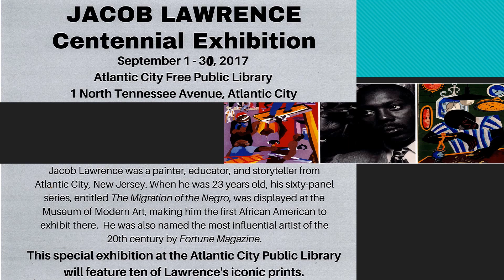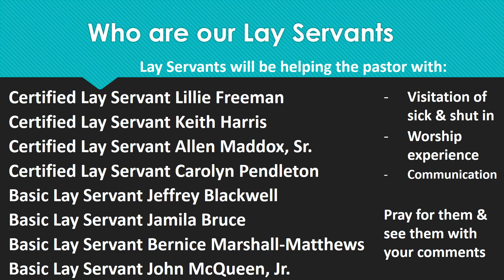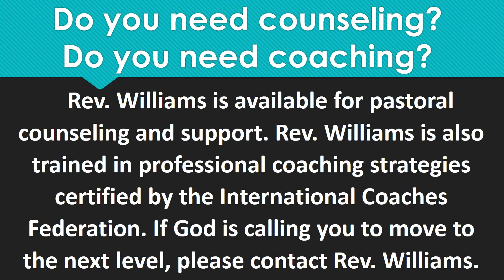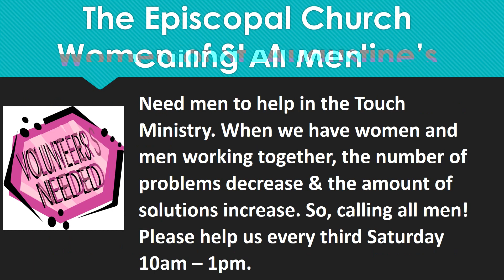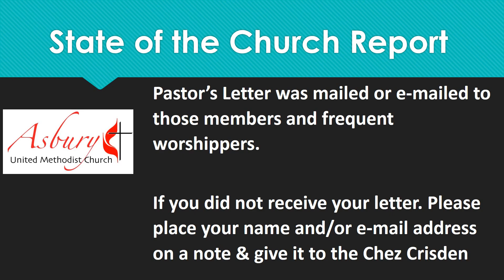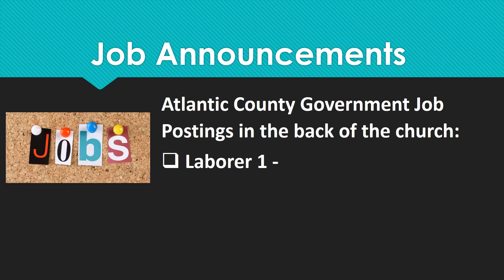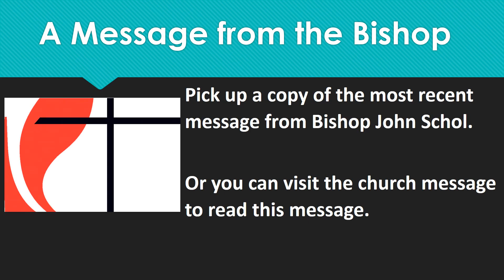Announcements for the week of Sept. 10th